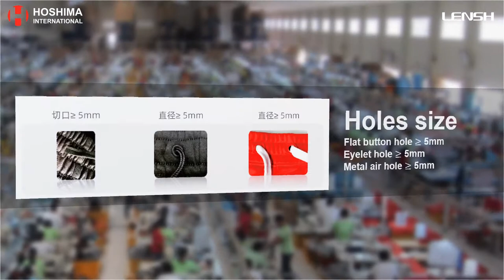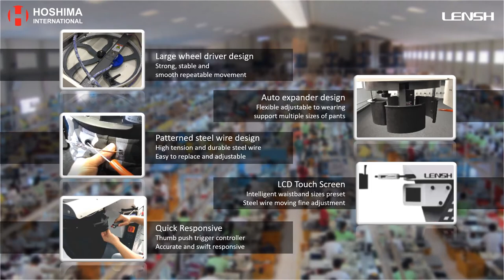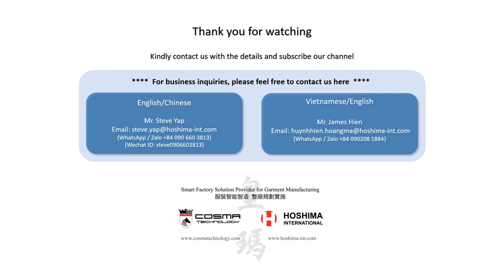LENSH LS-6021NP Intelligent rope insert machine. Hoshima International | Hoang Ma Co., Ltd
Hoshima International | Hoang Ma Co., Ltd introduce the LENSH LS-6021NP Intelligent rope insert machine

If you are interested in smart factory and automation, please visit our websites below If you are interested in more smart factory solutions, please leave a comment and support us by LIKES, SHARE, and SUBSCRIBE. You may also visit our FB page and website for reference.